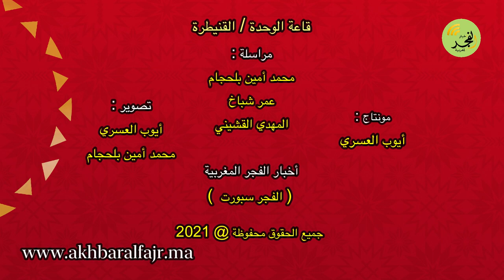بورتريه : المنتخب الجهوي لعصبة الغرب للفوتسال يواصل تربصه الإعدادي بقاعة الوحدة